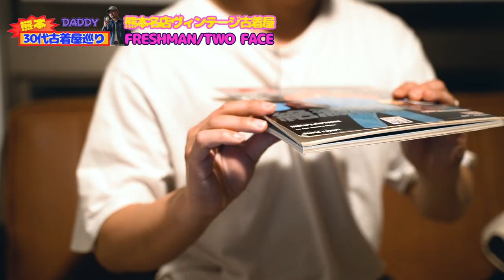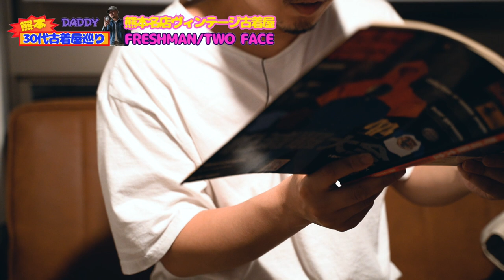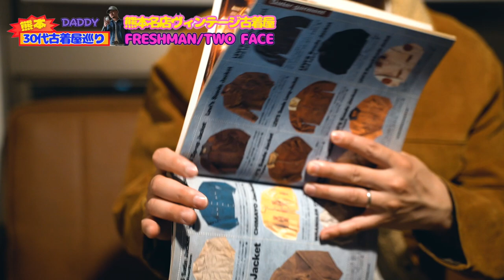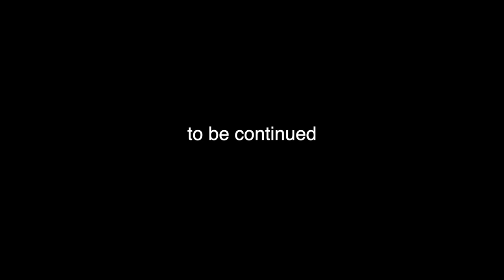熊本 古着屋TWO FACE & FREASHMAN 絶滅服ゲット‼︎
今回の動画は熊本 古着屋さん
五反田ガレージ、Sweet Heart Jewelryさんのチャンネルでも紹介されていた
ヴィンテージ古着屋 FRESHMANさんとアニチューブ、さらば青春の光の森田さんも大好きなTWO  FACEさんでDIGってきました！

■FRESHMAN
熊本県熊本中央区５ 上通町5-10櫻井ビル103

【FRESHMAN 購入品】
60's US.ARMY OG107 2ndユーティリティシャツ
60'S US ARMY OG107 コットンサテン ベイカーパンツ
Florsheim imperial

Florsheim
1892年にミルトン・フローシャイム（Milton S.Florsheim）によってイリノイ州シカゴに設立されたアメリカを代表する革靴ブランド。
第一次世界大戦も第二次世界大戦も軍のサプライヤーに選ばれ、そして戦後はアイビーリーガーの足元を飾ってきた

■TWOFACE 熊本店
熊本市東区保田窪4-14-105

【TWOFACE熊本店 購入品】
・LEVI'S  50's Short Horn BIGE Suede Jacket
リーバイス ビッグE ショートホーン ボアジャケット
・60's Wrangler 77MJZ katsuragi
ラングラー カツラギ コットンツイルジャケット

　⬆️古着知識向上アカウント！皆で勉強しよう！
    ⬆️ダディのセレクトした服が気になる方はメルカリへ
　⬆️ダディを応援してくれる方はダディーグッズ販売サイトへ

【撮影機材】
■1st  CAM                         ▶︎▷▷ SONY a7iii
■1st  CAM lens  　　　  ▶︎▷▷tamron 28-75mm f2.8
■1st  CAM MIC  　　　  ▶︎▷▷RODE VideoMicro
■2nd CAM         　　　   ▶︎▷▷DJI Pocket 2 Creator Combo